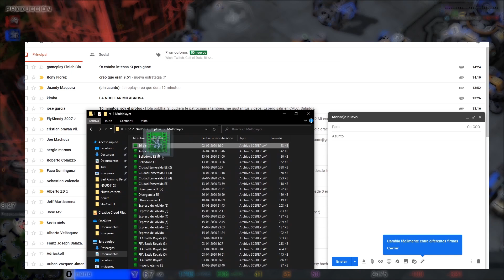LA NOTICIA QUE TODOS ESPERABAN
Revivamos Starcraft!